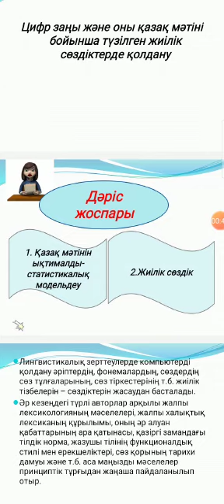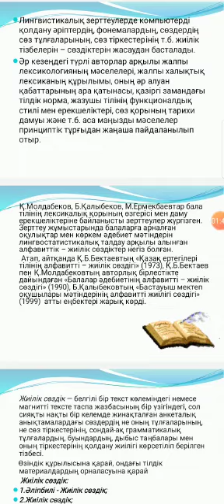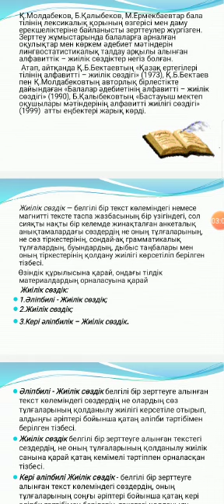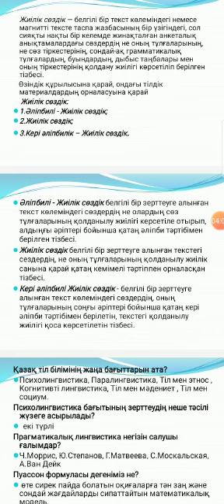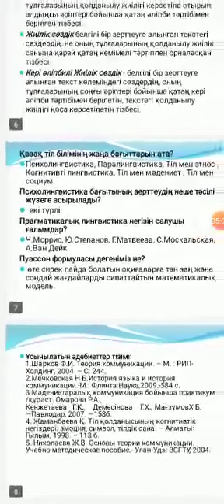Карагулова Б.С., пәні Қолданбалы лингвистика,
тақырыбы: Цифр заңы және оны қазақ мәтіні бойынша түзілген жиілік сөздіктерде қолдану